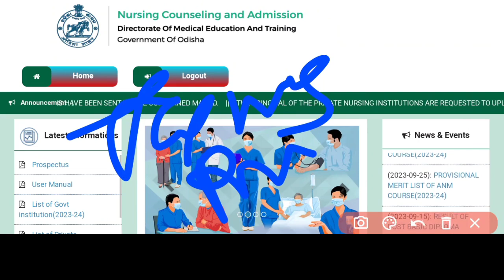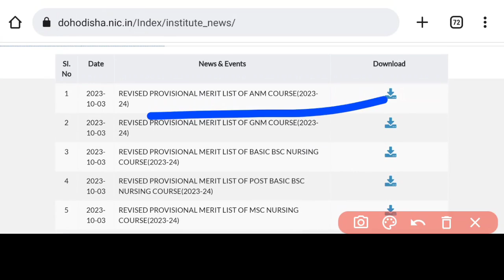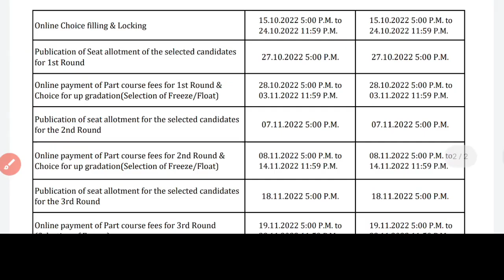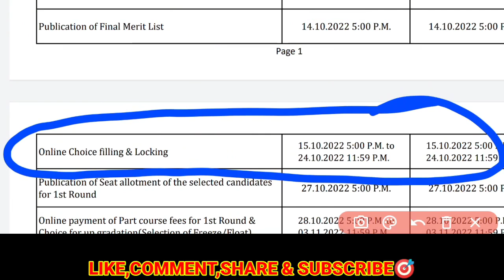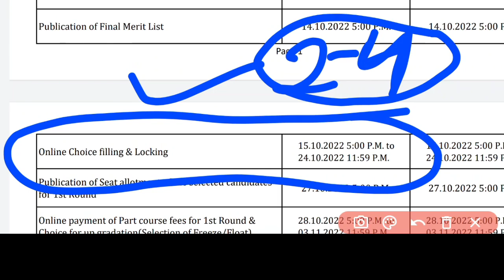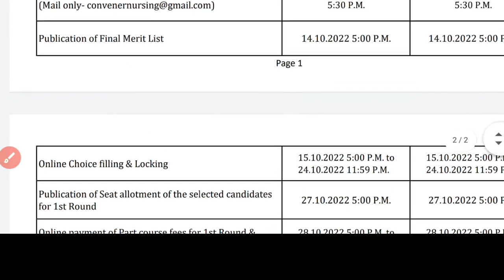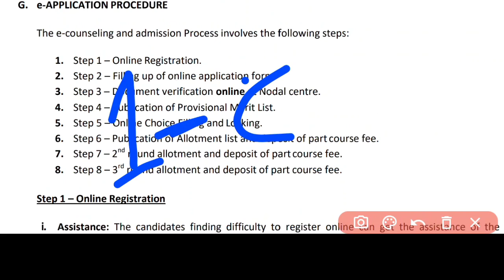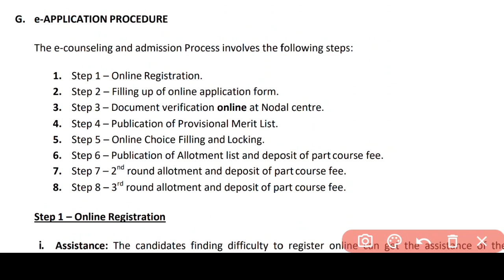CHOICE FILLING & LOCKING🔐କେବେ❓ODISHA NURSING ADMISSION📰MOST IMPORTANT⚠️WATCH DETAILS ▶️